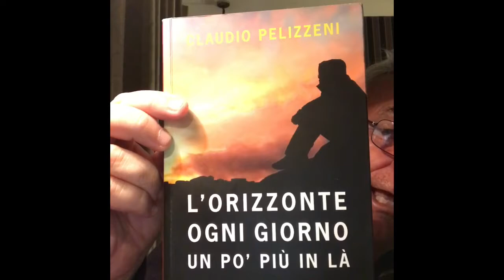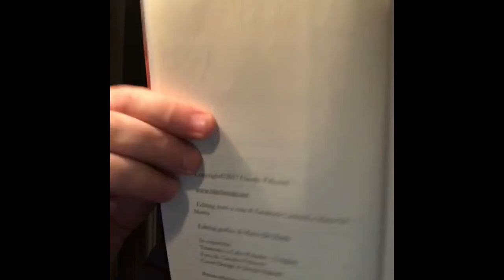L’orizzonte ogni giorno un po’ più in là. Viaggiare - 9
Recensione del libro e sua strana storia. Se qualcuno lo trova e ascolta la recensione me lo dica tra i commenti.